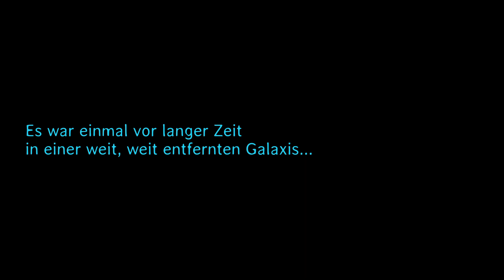STAR WARS - THE CLONE WARS- Stop-Motion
Was wurde aus dem Unterarm von Anakin Skywalker, als Count Dooku ihn auf Geonosis abschnitt?
In diesem überraschenden, intriganten und Wendungsreichen Kurzgfilm erfährt ihr es.